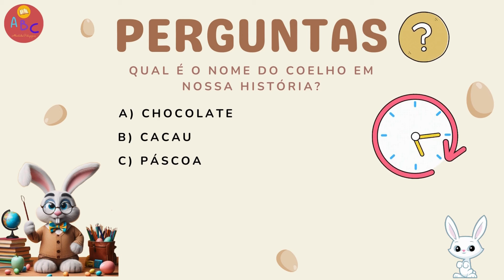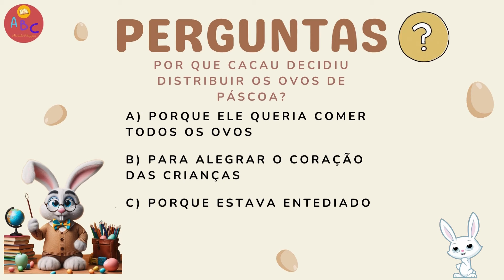Coelho da Páscoa: Um Conto Animado para Crianças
Bem-vindos à nossa aventura emocionante com o Coelho da Páscoa! Embarque nesta jornada mágica enquanto descobrimos o significado especial da Páscoa e seguimos Cacau, o adorável coelho, em sua missão para espalhar alegria e felicidade por todo o mundo. Acompanhe-nos enquanto exploramos os símbolos da Páscoa, mergulhamos na história encantadora do Coelho da Páscoa e nos divertimos com um jogo de interpretação no final. Este vídeo educativo é perfeito para crianças de todas as idades e suas famílias, repleto de lições de generosidade, amizade e celebração. Feliz Páscoa!